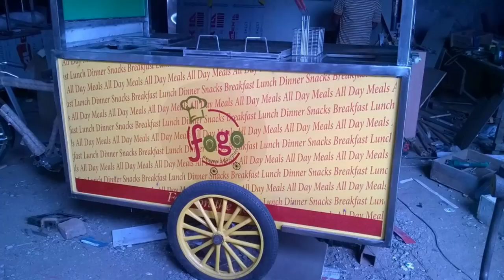Food Carts Manufactures in DelhI#Sai Structures India#Street Vending Carts@delhi#Food Carts Business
THIS IS CART FOR FAST FOOD SIZE 5X2.5, HAVING TWO BURNERS AND DEEP FRYER WITH 2 ICE BOX.ATTACHED WITH TRICYCLE. 2LED LIGHTS.COST 95,000/= WITHOUT GN-PAN. METERIAL USED TO MANUFACTURE STAINLESS STEEL GRADE 202,MS AND ACP FOR MORE DETAILS SEE THE VIDEO;